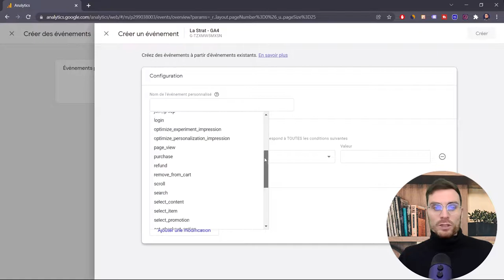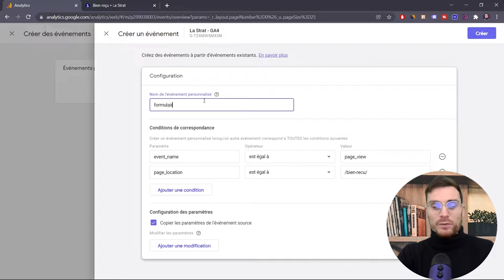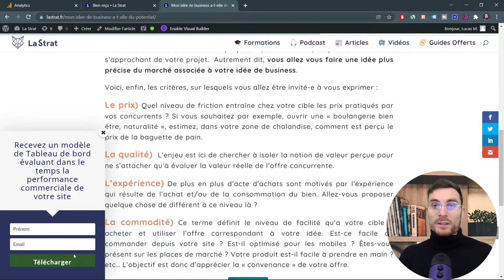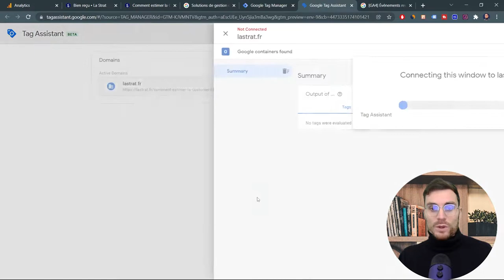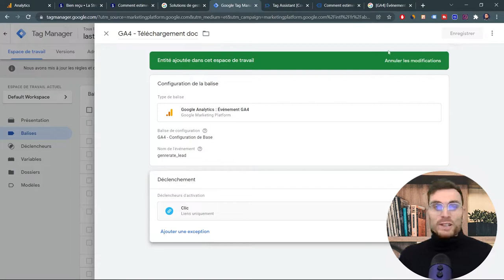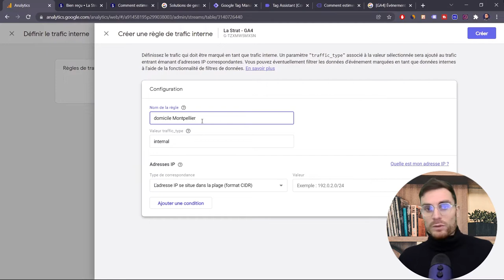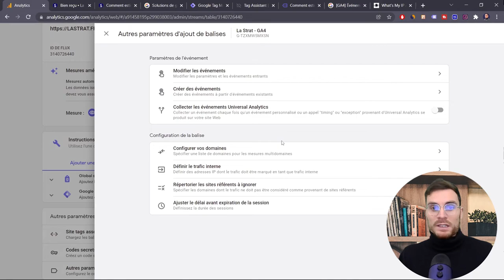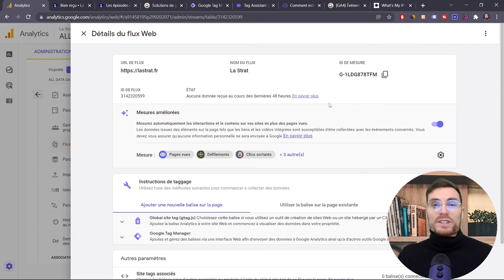Créer des évènements clés sur Google Analytics 4 (page de remerciement + clic sur bouton) avec GTM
Apprenez, simplement, à enregistrer l'ensemble des conversions sur Google Analytics 4.

⏱ Repères de la vidéo :

Repères :
0:00 : Introduction - Les Conversions sur Google Analytics 4
1:03 : 1 - Les évènements GA4 préconfigurés
1:30 : 2 Configurer un évènement marquant l'arrivée sur une page de remerciement
 3:44 : 3 - Création d'un évènement suivant un clic sur un bouton (avec une balise évènement GA4 sur Google Tag Manager)
7:20  : 5 - Les rapports d'analyse dans GA4
7:56 : 6 - Exclure son trafic interne